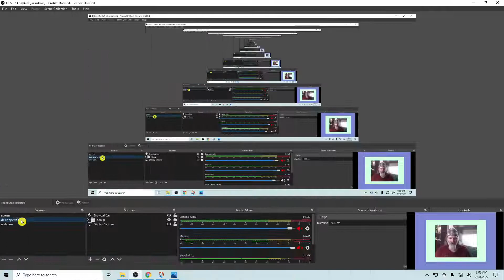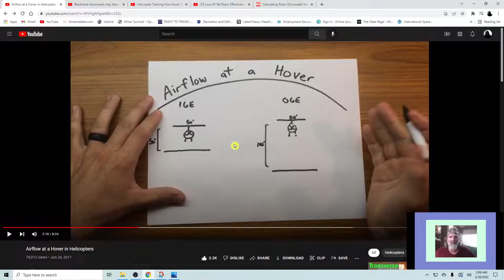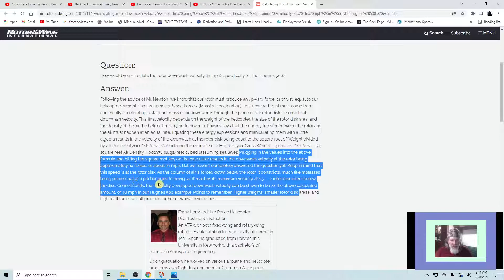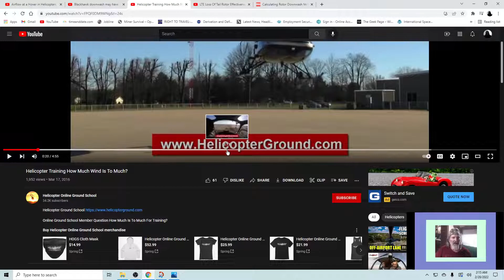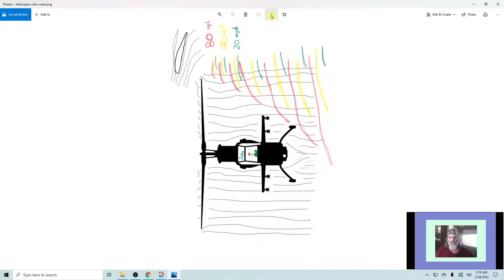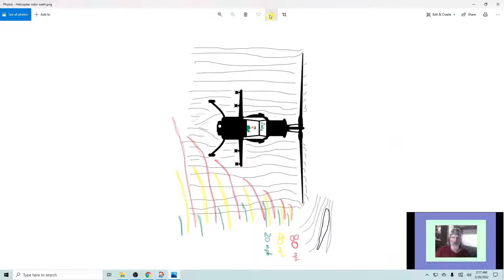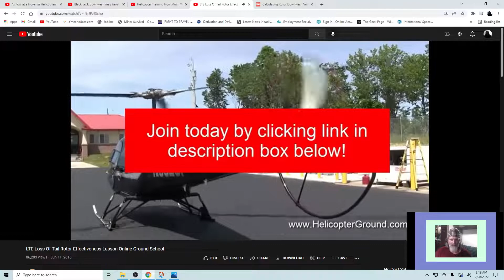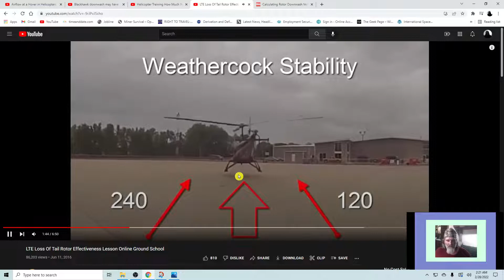Physix Proov Hellicopter Flyte Worx Phyn on a Spinnen Sfear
"NOT!!" LMFAO
You Decide
all Links are in the video